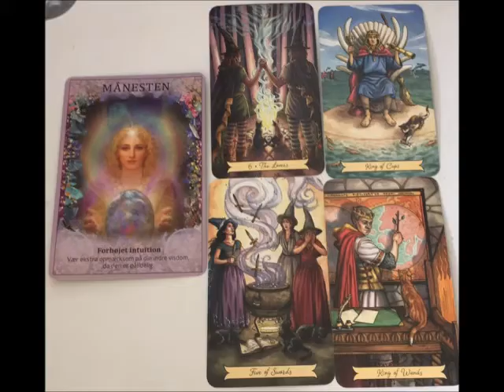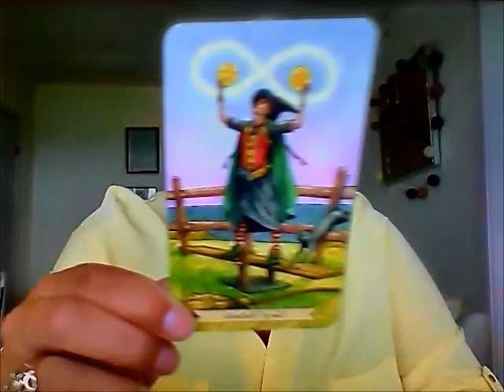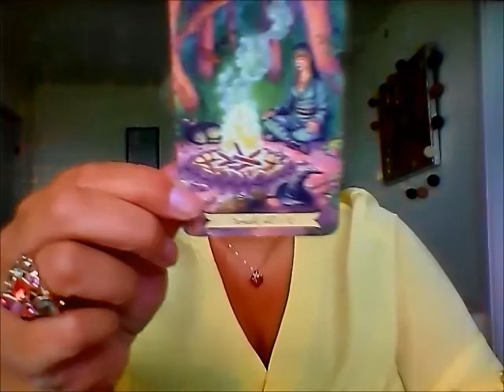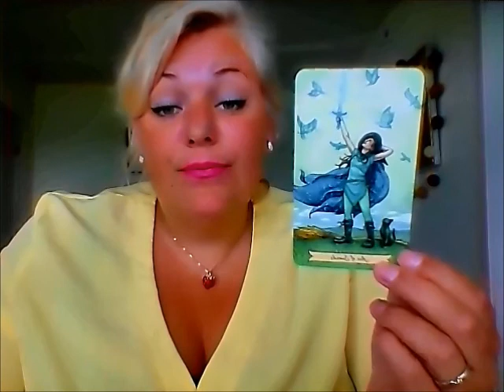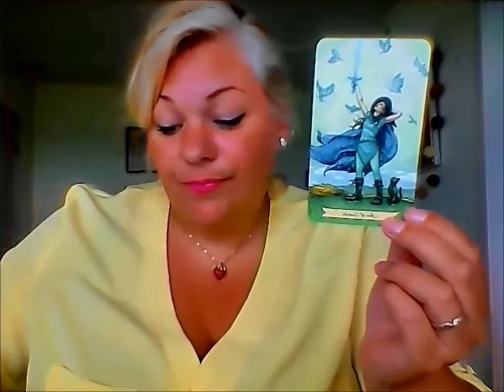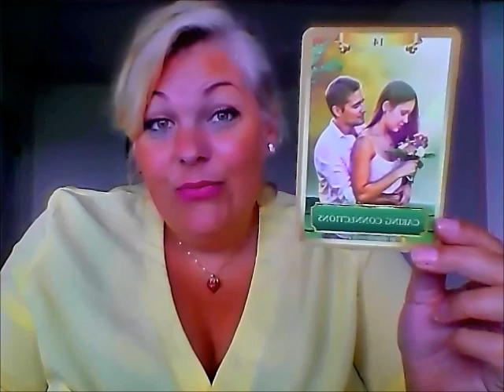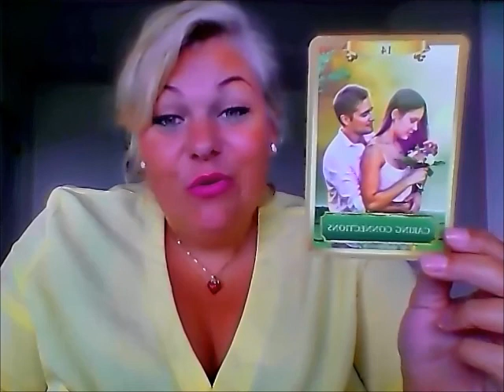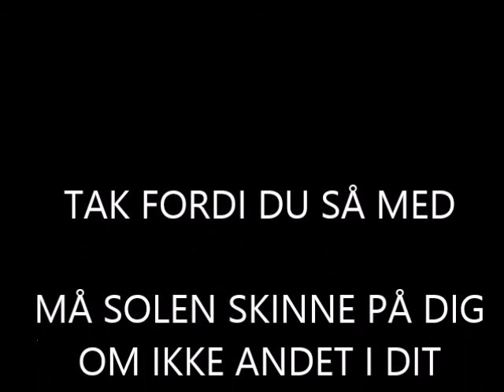Skorpion Juni 2018 - Du skal træffe et valg, stol på din intuition.